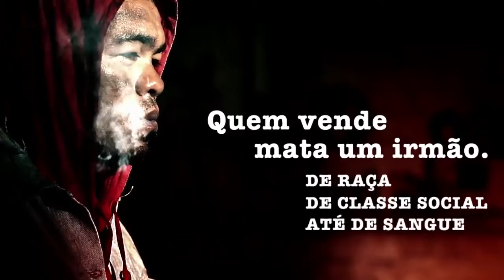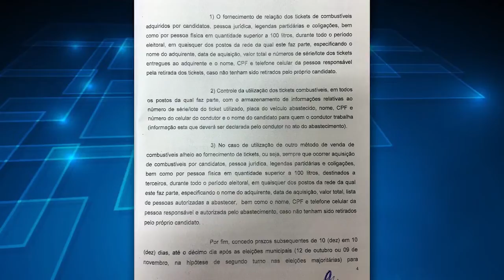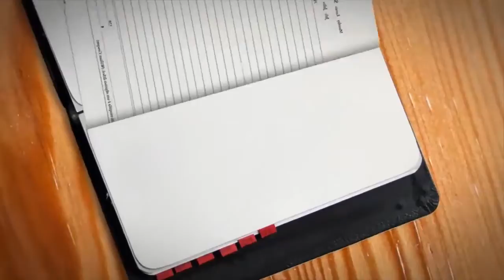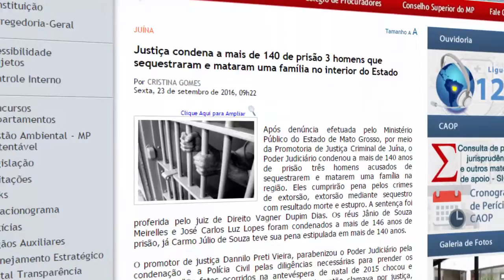Programa MPTV (Edição 104)